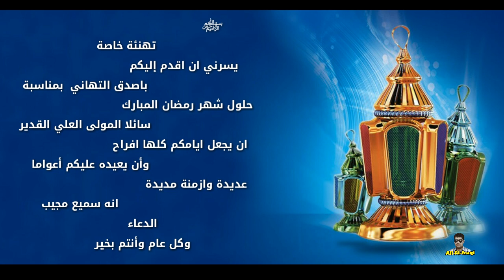مقدمة رمضان + تهنئه خاصة لكم أحبتي ورمضان كريم 2016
رمضان كريم وكل عام وانتم بالف خير بمناسبة شهر رمضان المبارك سائلا المولى العلي القدير ان يجعل ايامكم كلها افراح"🌹 ☺